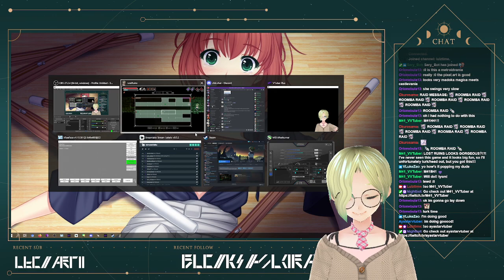Lost Ruins FINALE! Defeating the Dark Lady & Possibly finding all the treasure we avoided~